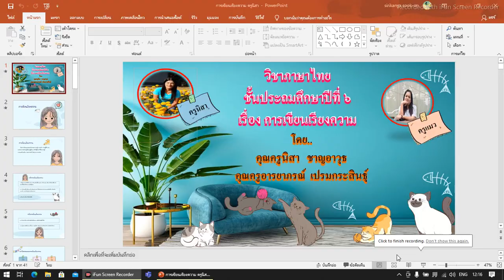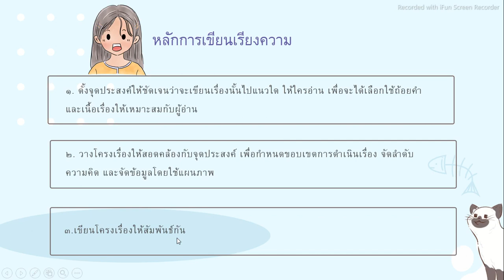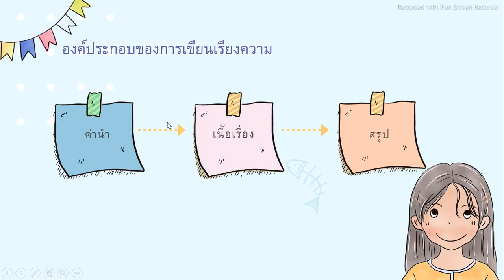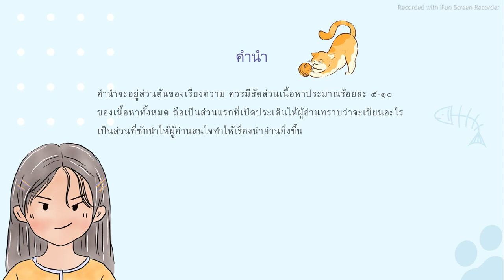วิชาภาษาไทย เรื่องการเขียนเรียงความ โดยครูนิสา ชาญอาวุธ วันที่ 24 ส ค 2564